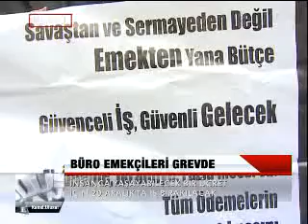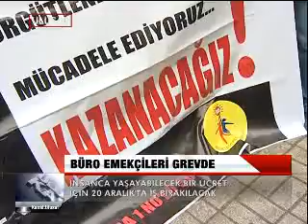BÜRO EMEKÇİLERİ GREVDE